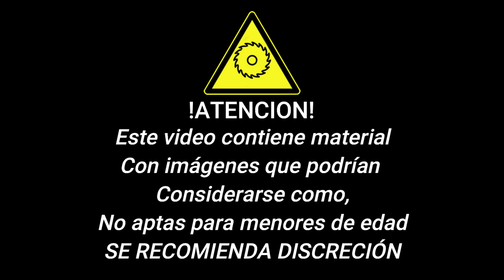Trampa de los dedos HD (Español Latino)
LEER:
La trampa esta recortada para evitar problemas presentes y futuros por el Copyright, así siempre fue y serán mis videos sobre las trampas de Saw para evitar dichos problemas, evita los comentarios como "por que lo cortas" o "esta cortado" Gracias.